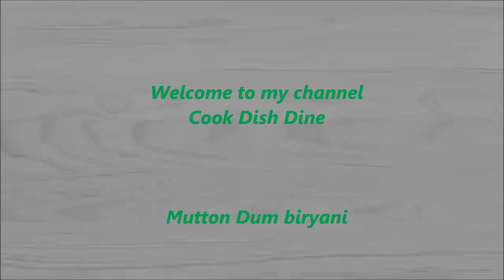Easy mutton dum Biryani recipe...Tasty and delicious mutton biryani by cook dish dine😋🤩👌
ingredients

mutton marinade
mutton boneless 600gms
salt 2tsp
fried onion two
mutton meat masala (any brand)1tsp
turmeric 1/4tsp
curd 200gms
coriander 1bunch
shahzeera 1/2tsp
cardomom 3
lavang 3
lemon 1
ghee 1tbsp
mix all ingredients marinate overnight

Rice 1/2kg soaked for half an hour
add enough water bay leaf cardomom and shahzeera 1tbsp oil or ghee
boil 50 percent.. drain...

Add in the marinated mutton..
keep on high flame for 5minutes.
simmer for 20-25minutes...
follow as shown in video